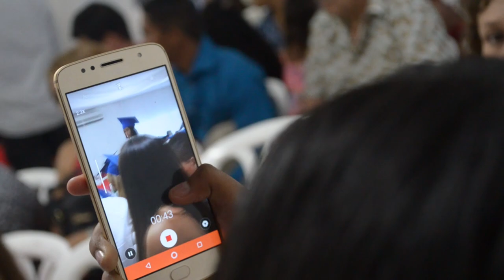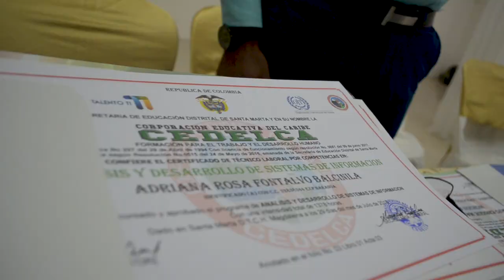93 beneficiarios de Talento TI se gradúan como Técnicos Laborales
Cerca de 9.000 colombianos beneficiarios en todo el país, están recibiendo su grado como técnicos laborales en áreas TI, gracias a las becas de la convocatoria de Talento TI entregadas por el Ministerio TIC con el acompañamiento de la Organización Internacional del Trabajo.